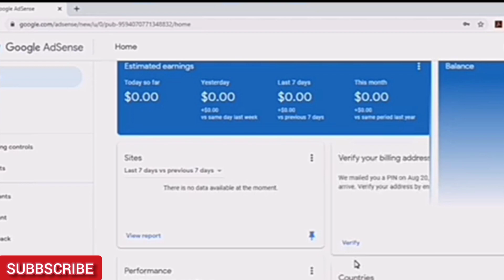HOW TO VERIFY GOOGLE ADSENSE PIN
in just two week i got my google adsense pin thank you google